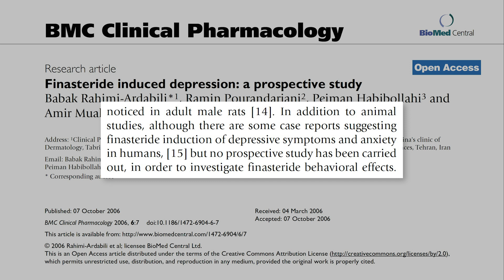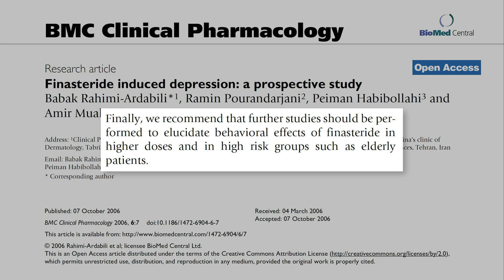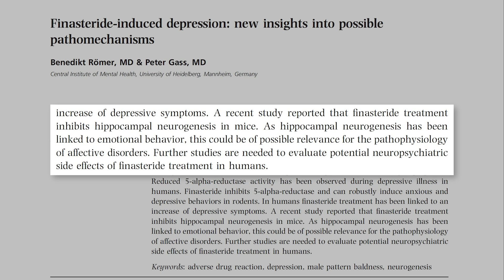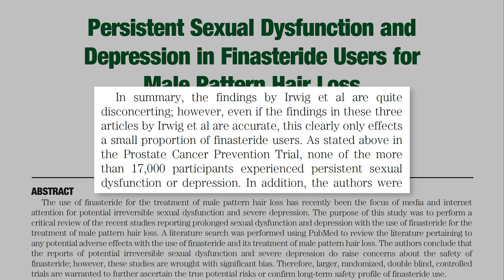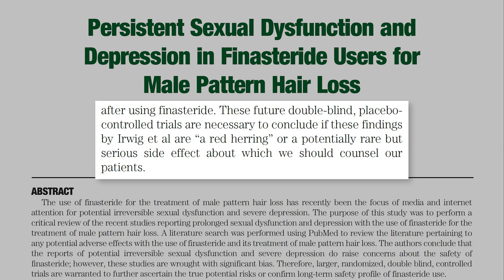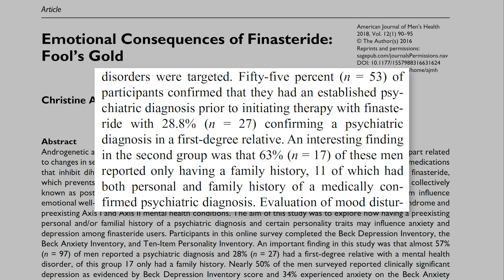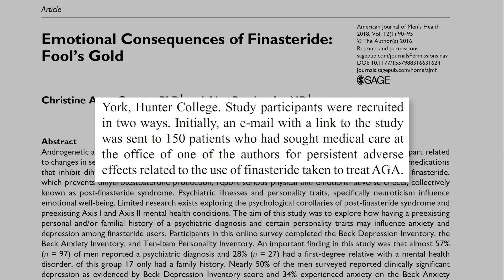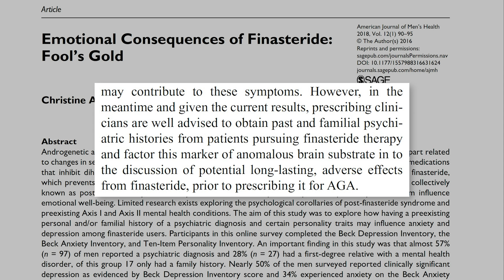¿Finasteride Causa Depresión?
En este vídeo vamos a analizar qué dice la ciencia del rigor más alto respecto a si finasteride puede causar depresión o no. Si quieres saber la respuesta a este tema y si quieres saber más acerca de los efectos secundarios de finasteride y el síndrome post-finasteride, quédate hasta el final.

𝗖𝗼𝗻𝘁𝗲𝗻𝗶𝗱𝗼
0:00 - Intro
0:25 - El comentario de Jorge
0:59 - ¿Qué dice la ciencia?
1:09 - Estudio 1: Depresión inducida por Finasteride
2:58 - Estudio 2: Mecanismos patológicos
4:07 - Estudio 3: Revisión sobre los efectos secundarios de Finasteride
6:32 - Estudio 4: Miembros del foro Propeciahelp.com
8:31 - Diseño del estudio 4
10:16 - Resumen de la ciencia analizada
12:09 - Lo que debes saber
12:42 - Algo para reflexionar

Saw Palmetto:
Champú anticaída con Cafeína y Saw Palmetto (sin parabenos, siliconas ni sulfatos):
Dermaroller:
0,25mm | 0,50mm | 1,00mm | 1,50mm